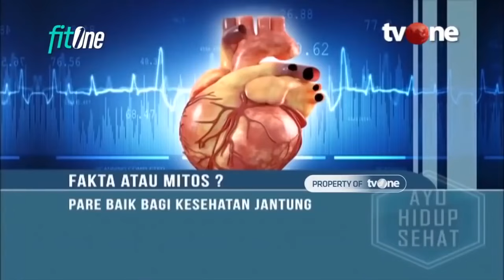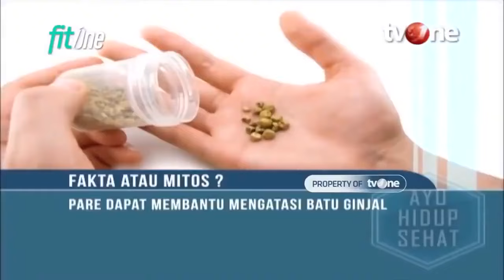Mitos Fakta Seputar Pare, Benarkah Bisa Mengatasi Batu Ginjal? | Hidup Sehat tvOne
Hidup Sehat tvOne - Mitos Fakta Seputar Pare, Benarkah Bisa Mengatasi Batu Ginjal?

(RA01)

Thankyou ☺❤
Hidup Sehat